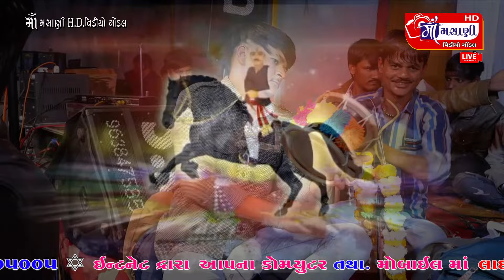વણપડી ગામે દેલવાડીયા પરિવારના માતાજીનો માંડવો અરવિંદભાઈ કટોણીયા